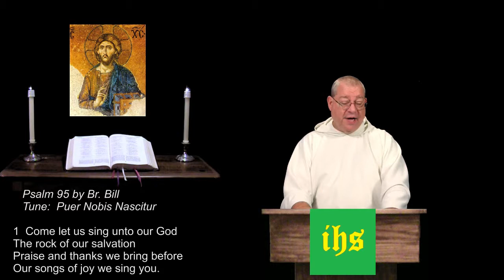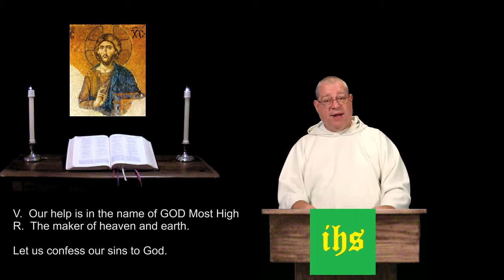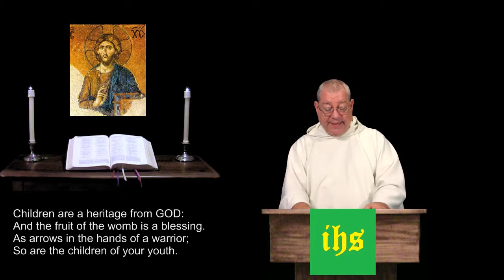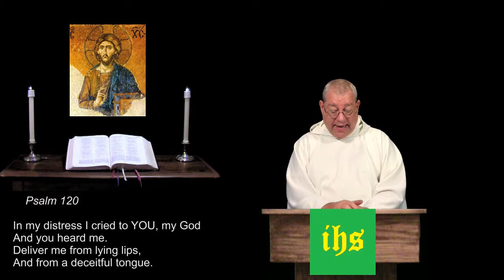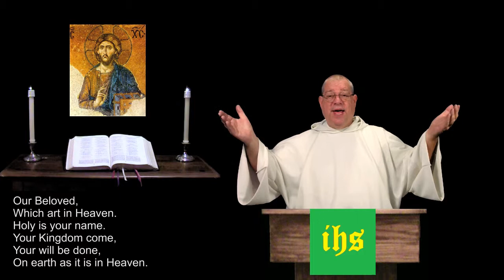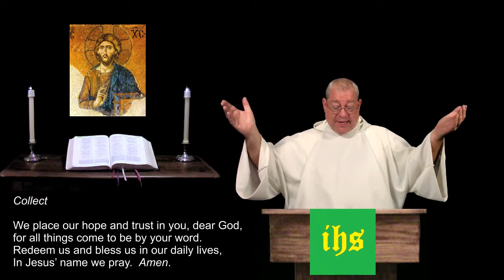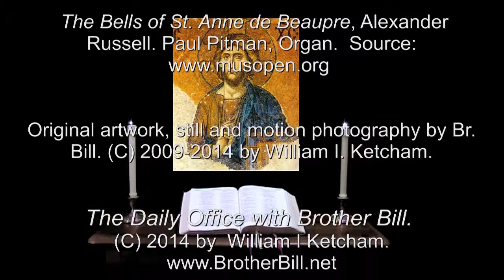25 Nov 2014 Tuesday Night Prayer